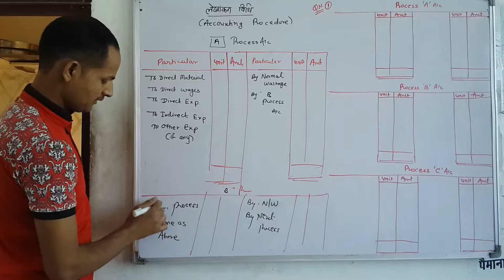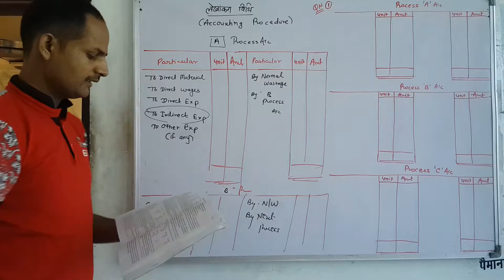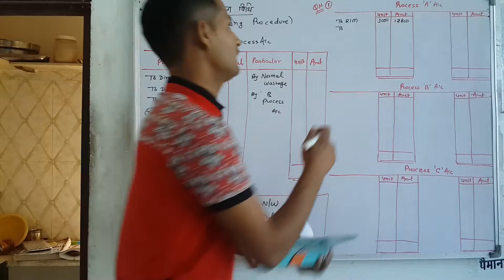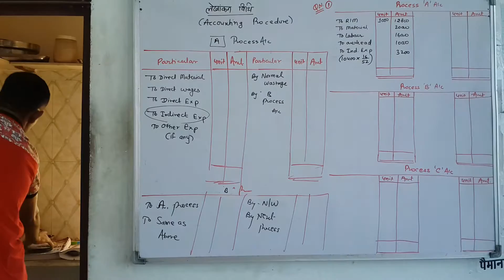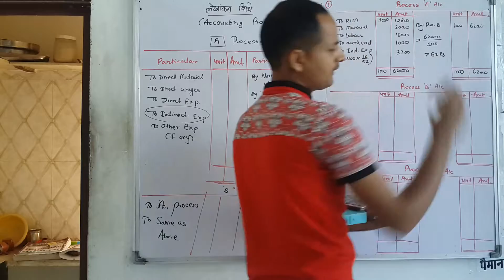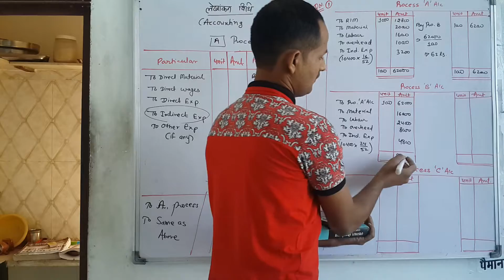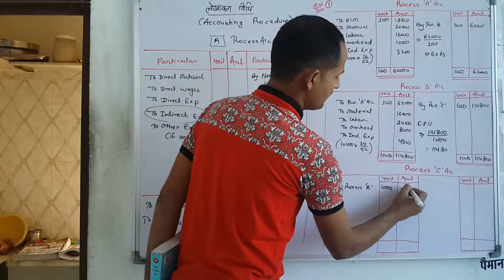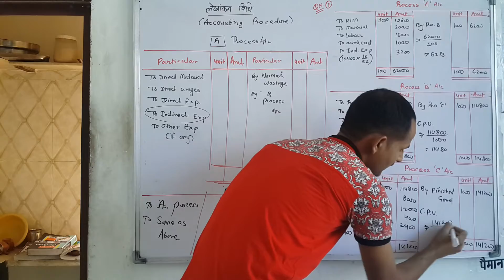Account Basic & Q. No. 1. Ch 12. Process Costing Method B Com Part 1st Year Accountancy